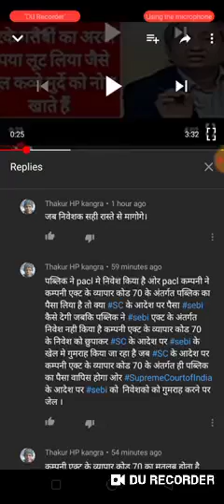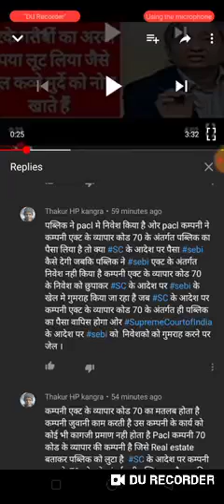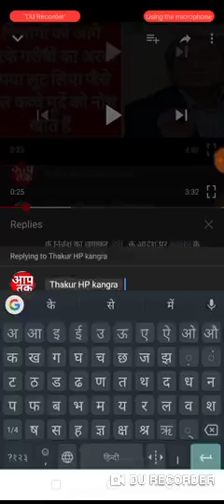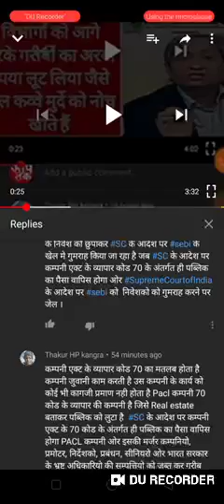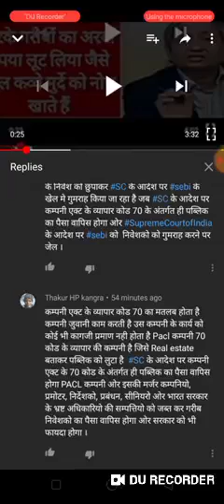PACL NEWS TODAY//PACL INDIA LATEST NEWS//PACL NEWS TODAY 2019//PACL GOOD NEWS TODAY